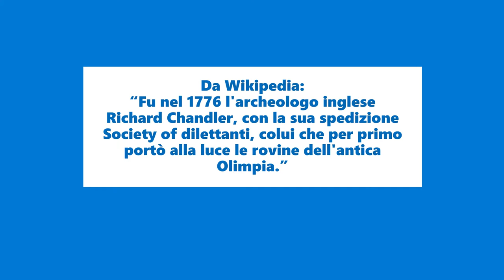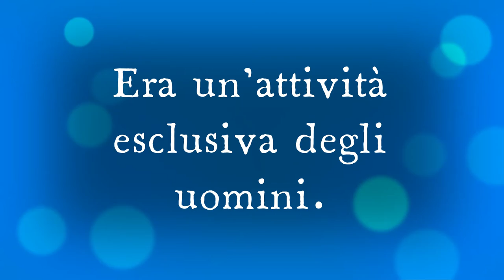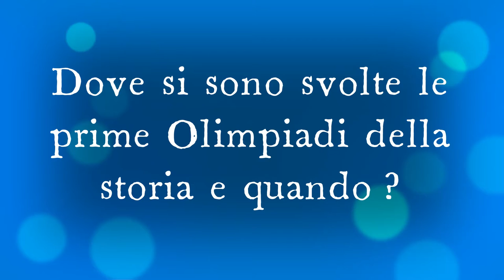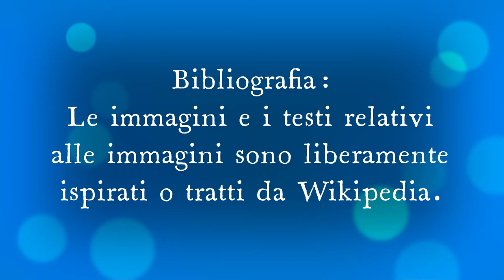Chi portò alla luce i resti di Olimpia luogo in cui si sono svolte le prime Olimpiadi della storia